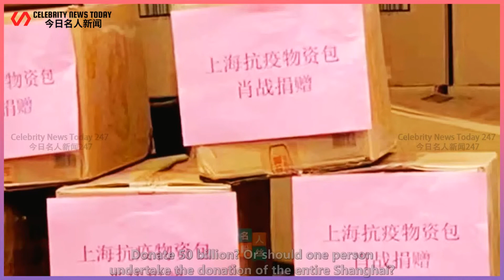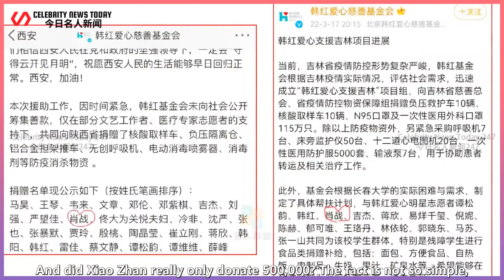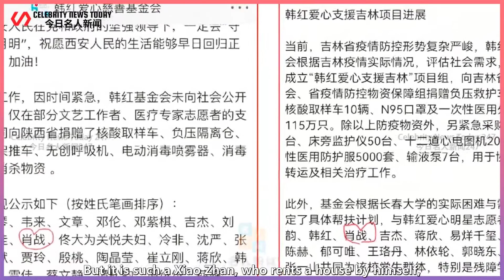Xiao Zhan's donation of 500,000 was questioned? Han Hong posted the donation list, Xiao Zhan really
Celebrity News Today 247 2022/04/28 : Xiao Zhan's donation of 500,000 was questioned? Han Hong posted the donation list, Xiao Zhan really did more than he said! ...